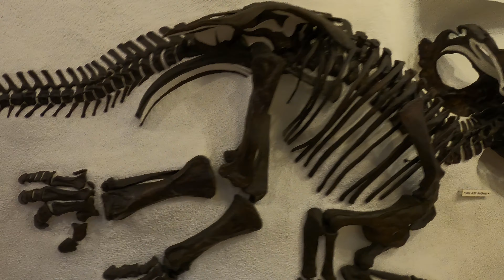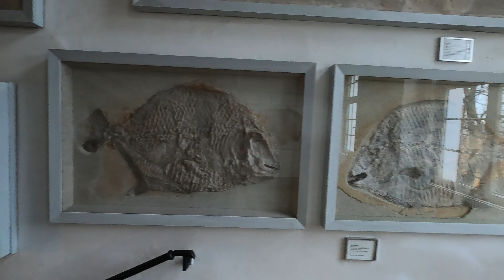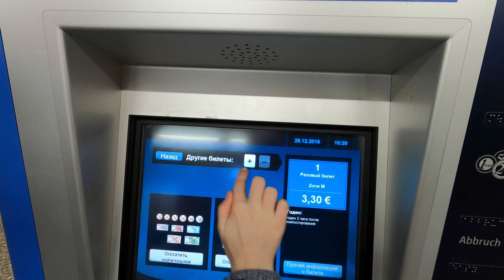Мюнхен - лучшие достопримечательности для семейных путешествий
В этом выпуске, по дороге к горонолыжным курортам Циллерталь, остановимся в городе Мюнхен. Тут есть что посмотреть и есть что поизучать. Может, наш выбор не самый обычный, но не менее важный и интересный, чем обычные традиционные достопримечательности Мюнхена. Мы с вами посетим палеонтологический музей, зоопарк Тиргартен Хеллабрун, поедим баварских сосисок с брецелем, поговорим об истории контрреформации и церквях Петерскирхе, Архангела Михаила и Фрауэнкирхе, пройдемся по самым живописным улицам города, покатаемся на метро, и посетим пригород Фюссен с его прекрасными замками и Ингольштадт с его крупнейшим в Европе аутлете.
Этот выпуск выходит в серии семейно-спортивного путешествия из Мюнхена в долину Циллерталь для посещения одних из лучших в мире горнолыжных курортов мира

00:00 Мюнхен - лучшая отправная точка для путешествия в Австрийские Альпы и заодно отличное место для семейного путешествия
01:48 Как случилось, что Мюнхен настолько важный, большой и интересный город и список лучших объектов для посещения
04:00 Баварская государственная коллекция палеонтологии и геологии - палеонтологический музей
09:24 Что нужно есть в Мюнхене и вообще в Баварии - баварские сосиски и брецели
10:30 Прогулка по центру Мюнхена - от Карлсплатц до Мариенплатц
10:50 Городские ворота Карлстор
11:19 Церковь Архангела Михаила и церковная реформация против католической церкви
13:03 Фрауэнкирхе - самая высокая точка центра Мюнхена и история про дьявола, который помог построить церковь
15:25 Упоминание про музей охоты и рыбалки
15:43 Мариентплатц - главная площадь Мюнхена и главные объекты на ней - новая ратуша и статуя девы Марии
17:28 Церковь Святого Петра - самый старый храм в Мюнхене
17:48 Статуя Джульетты, подаренная Мюнхену городом-побратимом Вероны
18:27 Мюнхенское метро
18:57 Фюссен и замки Нойшванштайн и Хохешвангау
19:38 Ингольштадт - крупнейший аутлет Европы
20:05 Подписывайтесь на мой канал Лерушка-Путешественница

Меня зовут Лера! Мой канал о путешествиях всей семьей, с детьми. Он будет интересен как взрослым, так и детям. Для тех, кто уже придумал, куда поехать - он расскажет, к чему нужно быть готовым и что посетить. Для тех, кто не придумал, куда ехать - снабдит идеями разных путешествий. Я буду рассказывать про интересные страны, про Европу и Азию. Не только про поездки на самолете, но и на машине - В России и за границей. Про все удивительные и замечательные места для посещения семьей, не только для девочек, но и для мальчиков - про зоопарки, музеи, парки аттракционов, аквапарки - все, что интересно, весело и познавательно посетить детям и их родителям. У меня много хобби и увлечений - я обожаю животный мир, мне нравится палеонтология, я люблю рисовать, я обожаю балет и вообще музыку, катаюсь на коньках и горных лыжах. Присоединяйтесь к моему калейдоскопу приключений!